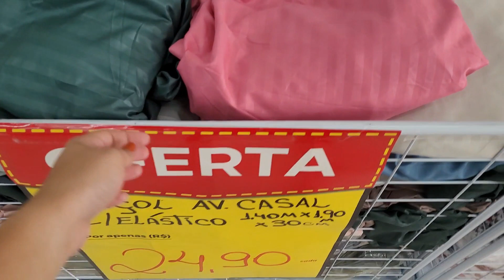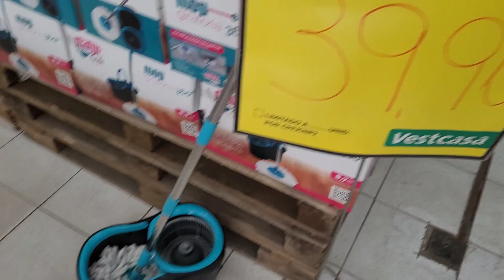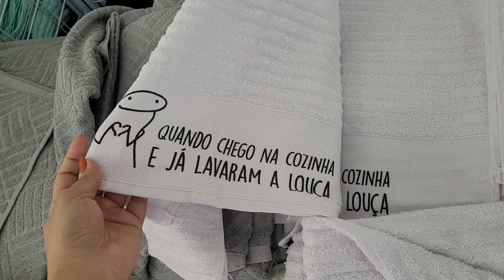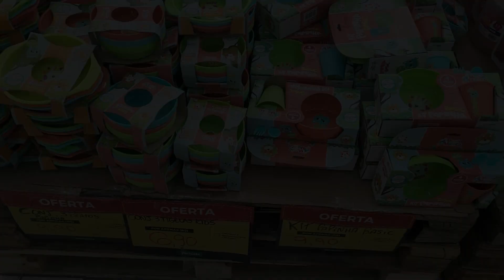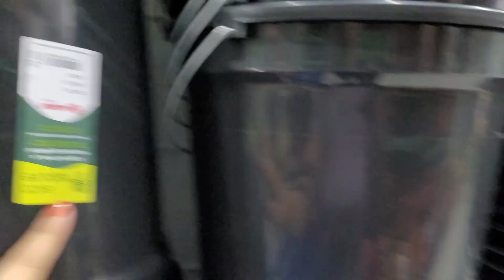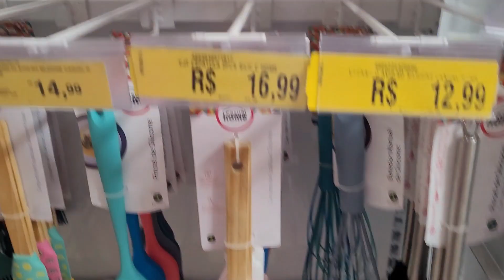VEST CASA DE OSVALDO CRUZ| SHOPPING DO REAL| LOJAS DO CENTRO E MUITAS COMPRAS- Aline Gomes